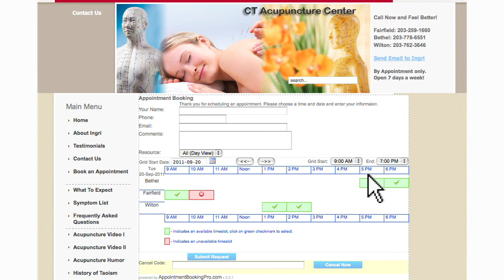CT Acupuncture Stiff Neck Relief | Acupuncture Bethel Wilton Fairfield CT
Acupuncture is the fast, safe, painless, and naturally effective way to treat neck pain.